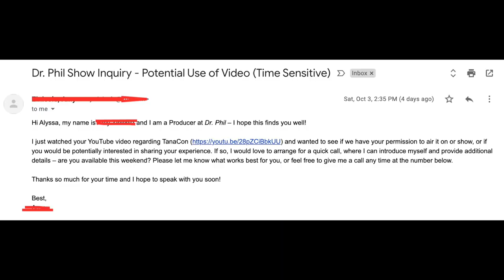I was on the Dr. Phil show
✨open me ✨

Sooooo... I was on the Dr. Phil show lol. Here's me reacting to me on the TanaCon episode.
-Lyss